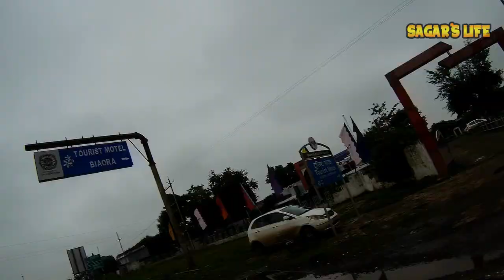One Of The Best Scenic Route Of Ride | Jhansi To Biaora MP On Apache RR 310 | Day 12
So friends on this vlog you are going to see one of the best Scenic Route on the way from Jhansi To Biaora MP.

Our Amazon Store: